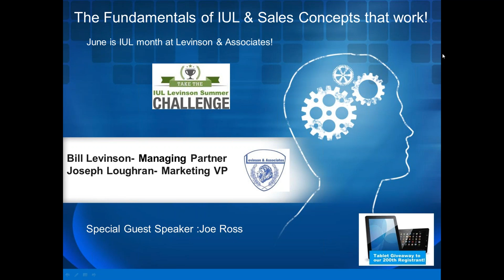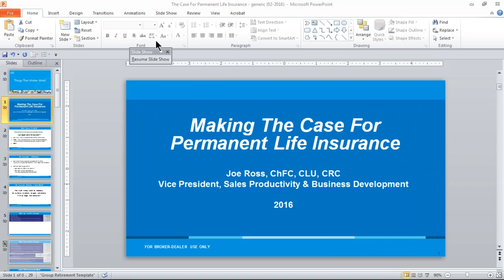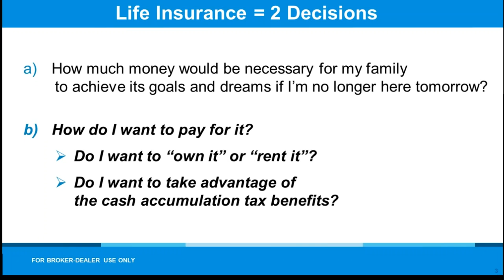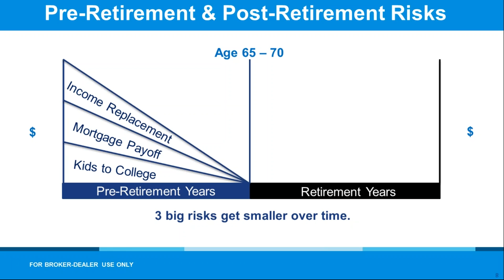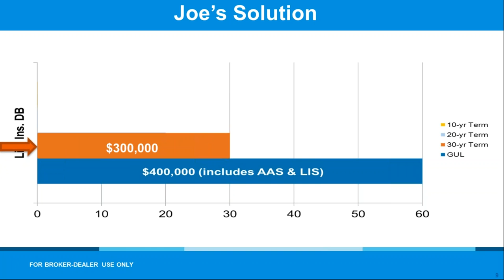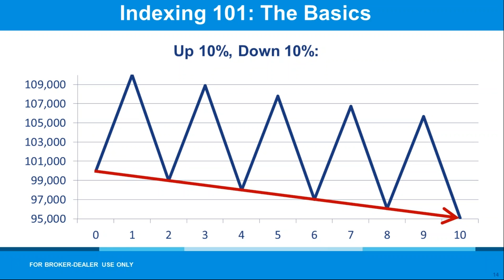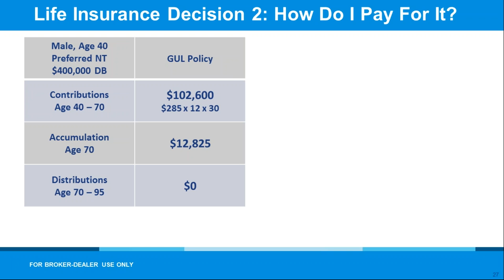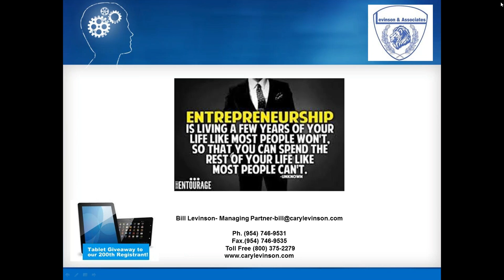The Fundamentals of IUL + Sales Concepts that work!